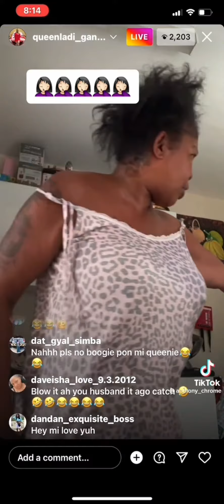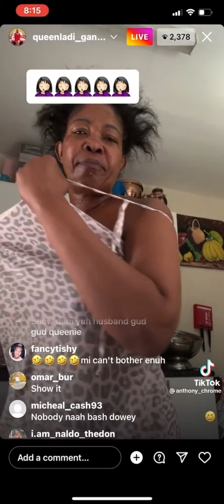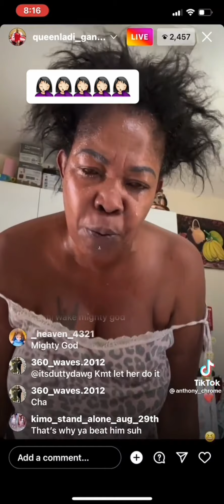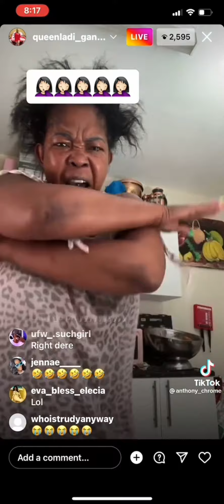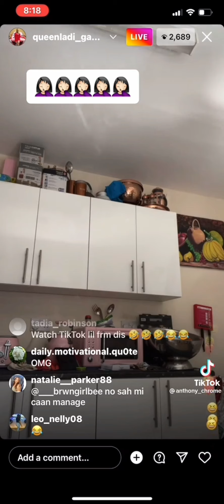Queenie went off on fans and Defended Dewey her husband| Other Socialites Gave their Opinion